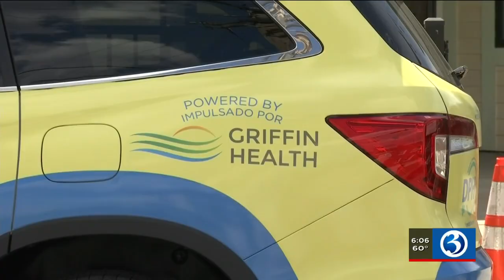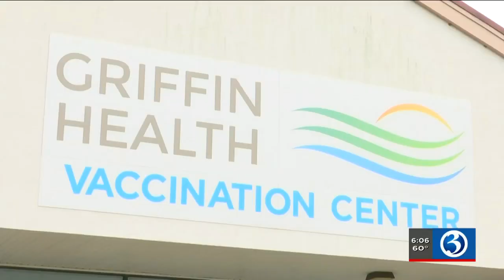Video: Griffin Health opens vaccine clinic in Naugatuck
Naugatuck now has its own walk-up vaccination clinic.